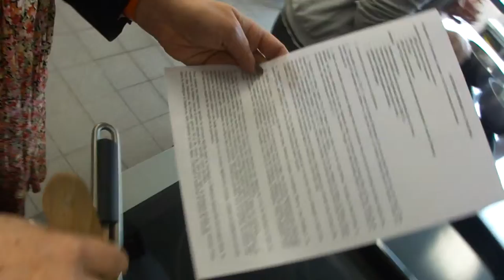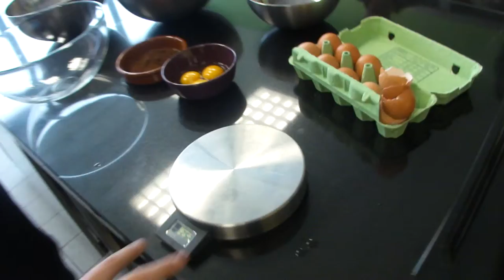Ecocitoyen - Pauses Méridiennes 2013 : Atelier Pâtisserie Macarons - 007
Réaliser des macarons, un dessert, c'est oublier les soucis du quotidien et permet de créer ou de renouveler des liens entre les participants.

L'atelier se déroule en deux temps :
- 45 minutes pour l'élaboration d'un dessert simple et équilibré,
- 45 minutes pour partager le dessert, moment privilégié pour échanger sur les goûts et les expériences alimentaires de chacune ().